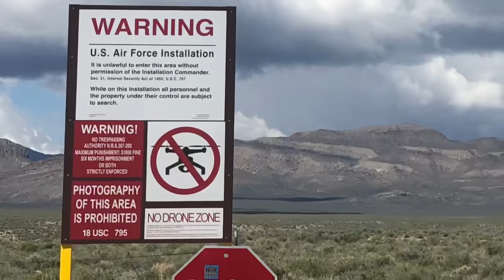The Extraterrestrial Highway in our Truckhouse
We spent our 25th week of fulltime travel boondocking our way down the Extraterrestrial Highway. We visited Area 51 and camped right outside of it. We can’t explain what we saw out there in the desert. UFO?